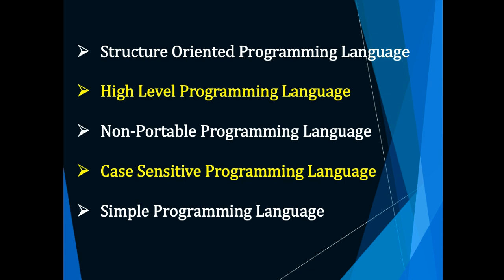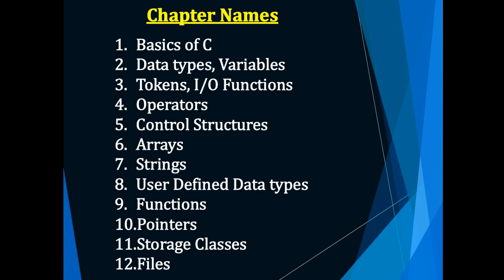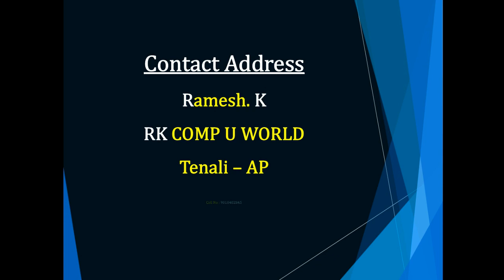C Language Course || By K. Ramesh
Hi Viewers.
A